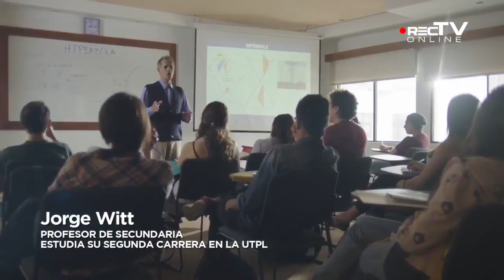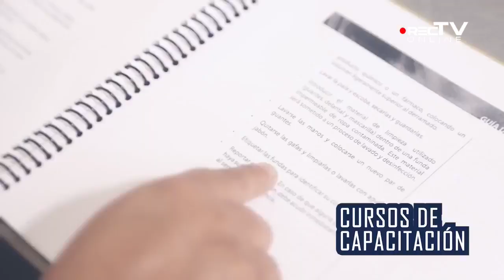Yayamayu Estéreo Capitulo N° 69 de Josh Lui Ft TrapBoy Zamora Chinchipe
Casa de la Cultura de Zamora Chinchipe
Invitados: JOHS LUÍ , TrapBoy
Presentador: Paul Ortiz
Sigueme:

Beat by
Letra by Josh Lui
Mix y master by
Visual by

Letra Music:

Colaboracion